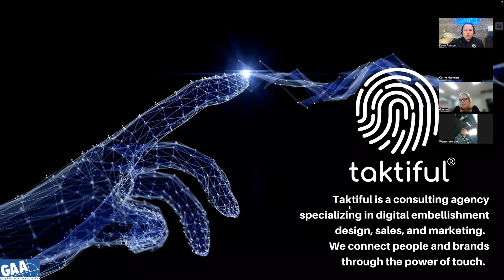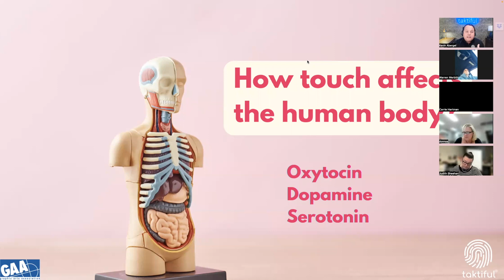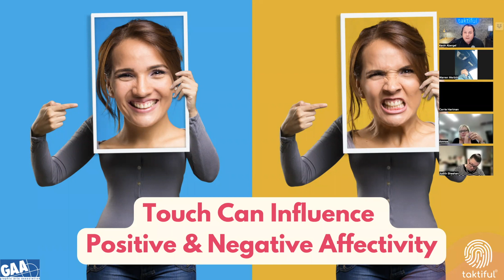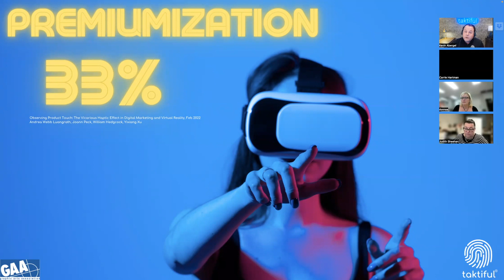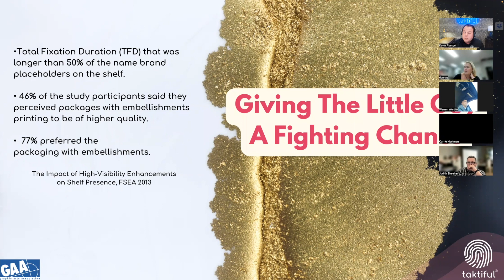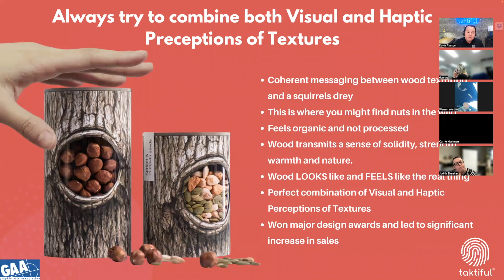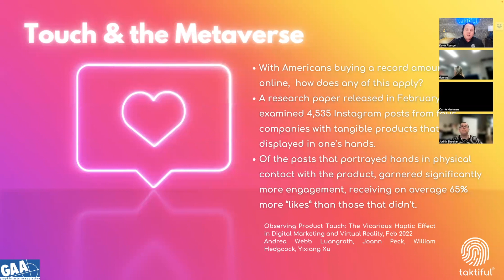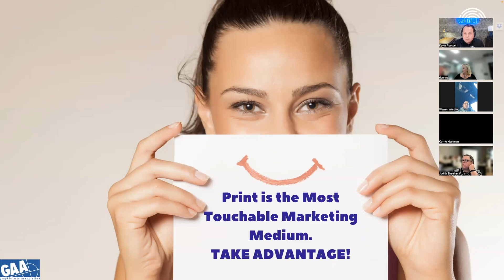Webinar: Sensory Marketing Through Embellishments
In this session, Taktiful CEO Kevin Abergel discusses how sensory print embellishments can help influence buying behaviors and moods.